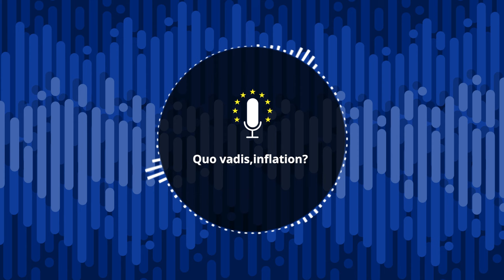The ECB Podcast - Quo vadis, inflation?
We have made good progress in our fight against inflation since we started to tighten our monetary policy in 2022. Where do we stand right now? And what are we keeping a close eye on in the economy?
Host Stefania Secola discusses these topics with our Chief Economist Philip R. Lane. They also talk about the ECB’s recent changes to its operational framework for implementing monetary policy.
The views expressed are those of the speakers and not necessarily those of the European Central Bank.
Published on 25 March 2024 and recorded on 21 March 2024.

In this episode:
00:05 – Inflation right now
How has inflation evolved since its peak in late 2022? What is the outlook for the year ahead and what will shape our future decisions?
04:00 – Wages and inflation
How are rising wages affecting inflation, and is the situation the same across all euro area countries?
08:00 – The state of the labour market
Unemployment is historically low, but economic growth is projected to be lower than in previous years. What might the coming months hold for the labour market?
14:30 – The ECB’s operational framework
Why have we reviewed our operational framework for implementing monetary policy? How does it help our work to keep prices stable?
20:00 – Our guest’s hot tip
Our guest, Philip R. Lane, encourages our listeners to read a paper that looks at the macroeconometric models used at the ECB for forecasting and policy analysis.

The ECB Podcast: Are wages and greedflation really pushing up prices? June 2023

Occasional Paper 344: ECB macroeconometric models for forecasting and policy analysis

Press release: ECB announces changes to the operational framework for implementing monetary policy

Economic Bulletin Issue 2/2024, Article 1: The impact of recent shocks and ongoing structural changes on euro area productivity growth